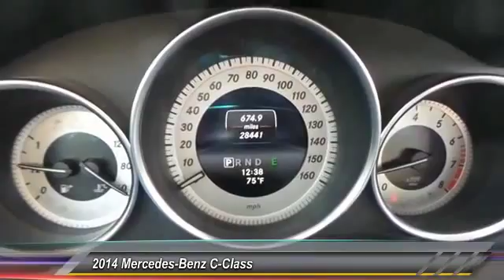2014 Mercedes-Benz C-Class Live Union City GA T3396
2014 Mercedes-Benz C-Class C250 Luxury

A great deal in Union City! Turbocharged! Previous owner purchased it brand new! Want to save some money? Get the NEW look for the used price on this one owner vehicle. This car is filled with the luxury and has the peace of mind that a Mercedes-Benz gives you.